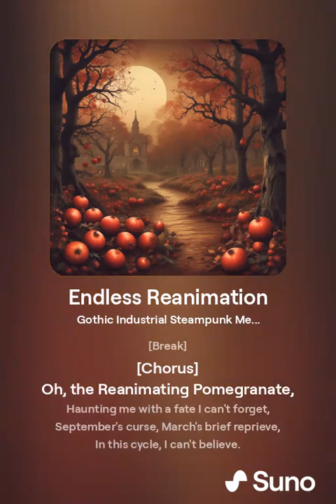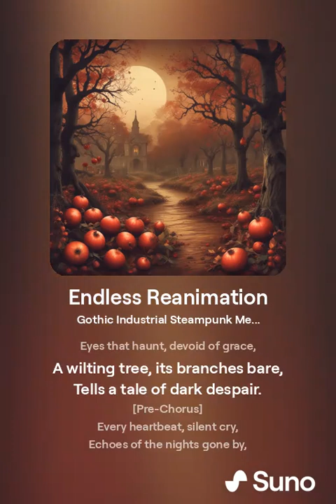AI Generated SCP 156 - Endless Reanimation